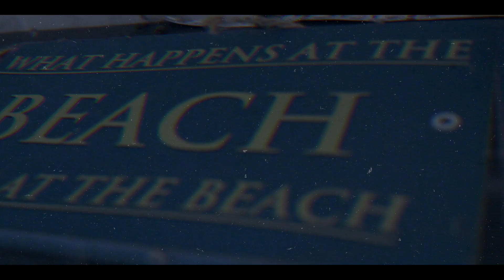L.B. - Till Next Week (Official Music Video)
Lyrics below:
Session over,
All this pressure
On my chest,
As if my heart,
Had weighed a boulder,
I don't know if,
This is therapy,
Or proof my heart,
Is getting colder,
Cutting through the bullshit,
Like a lawnmower,
Kev said,
Say it with your chest,
You gotta pull back,
Both shoulders,
As one would,
Pulling back,
A palm toaster,
Know I'm getting big,
Been analyzing
Numbers closer,
Allocating funds to platforms,
Knowing growth,
Is much slower,
Gotta wait,
For the payoff,
When it rolls over,

Ya'll be focused on the entertainment,
Disneyland,
When you leave,
Clean up the pavement,
Probably on Disney's land,
Pay attention to the real estate,
And who claiming 'em,
Wrote this in October,
Calculated, the exposure,
Acting dumb,
Like I'm replicating homer,
Driving these, points home,
Acting like a chauffeur,
Single loner,
Master owner,
Stakeholder,
Facts,
Pay attention,
Industry,
Employment rates,
Is spiking lower,

There's no pension,
As you getting older,
You don't question,
Their intentions,
Swap you,
Like an old motor,
What you do when,
Energies out,
'N there's no solar,
See my face,
Covered in black,
On the, street posters,
God without a witness,
Like my fans,
Is all Jehovahs,
I'm about to reach a standard,
Better nail these bars,
Keep it hammered,
Excuse my ignorance,
I'm not good, at social manners,
I slur words and slander,
Don't participate in banter,
So,
Shut the fuck up,
Is your final answer,
Write this,
When I'm angered,
Born commander,
Building teams,
With more influence,
Than Bernie Sanders,
Only difference is,
Our upbringing,
Wasn't pampered,
Hunger burns inside,
Like a lantern,
Imma sign off here,
No questions,
Gone unanswered,

The Counselor

Written by L.B.